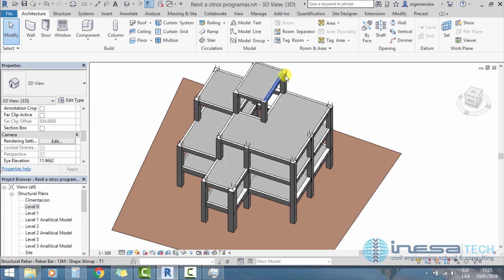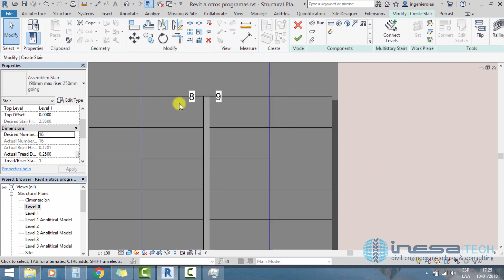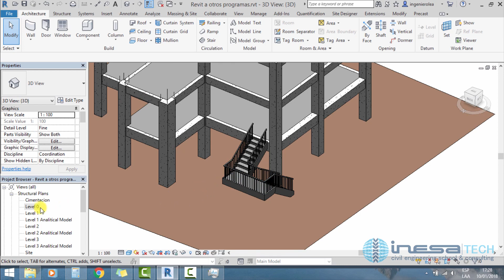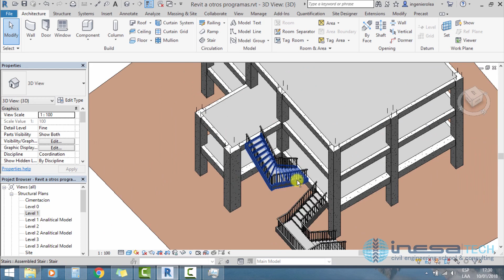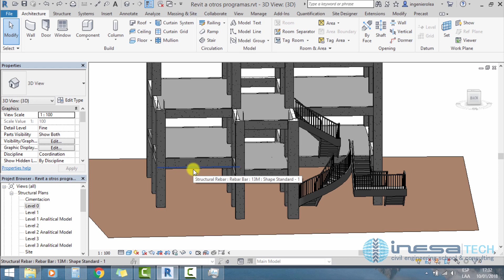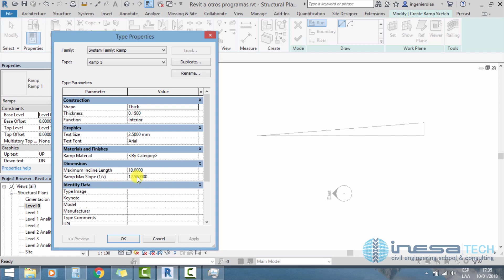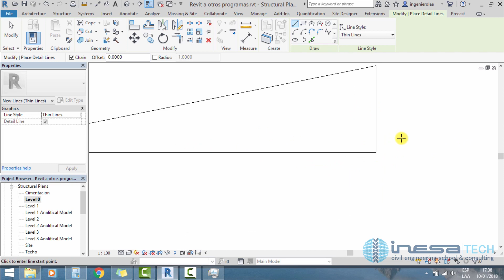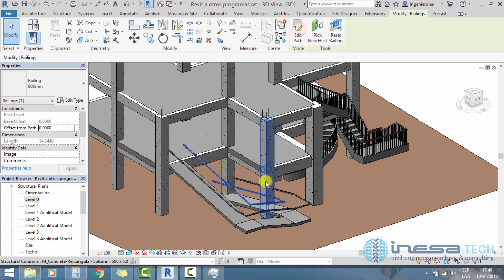Modelado de Escaleras y Rampas en Autodesk Revit v18